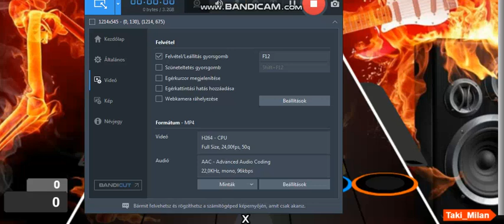Slipknot - Nomadic 100% FC Medium/Medio [ 39.485 ] Guitar Flash Custom